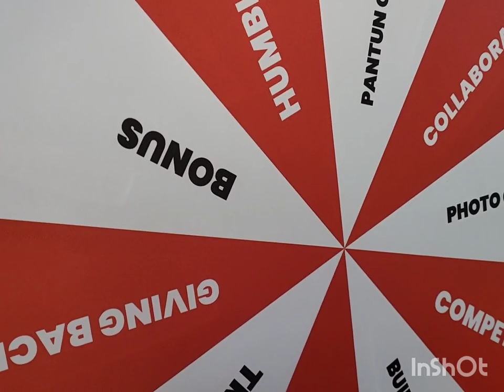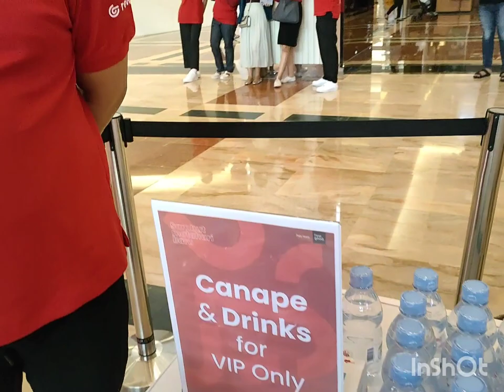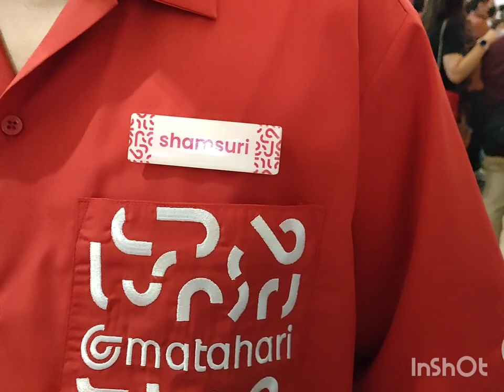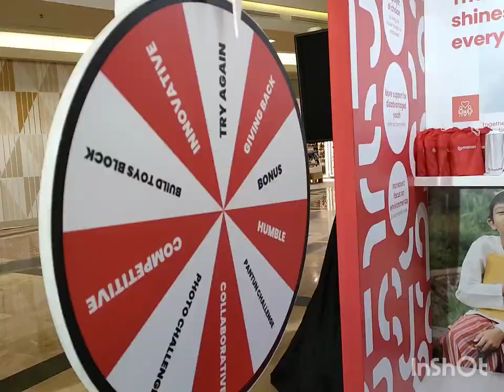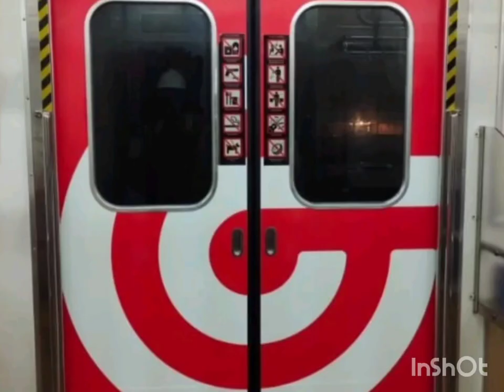Intip keseruan sambut matahari baru di Mall Taman Anggrek